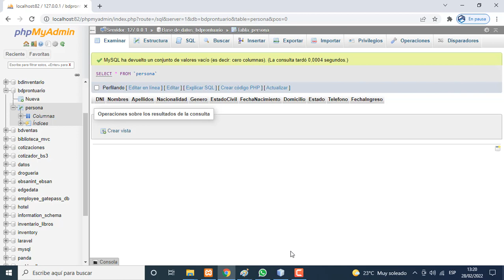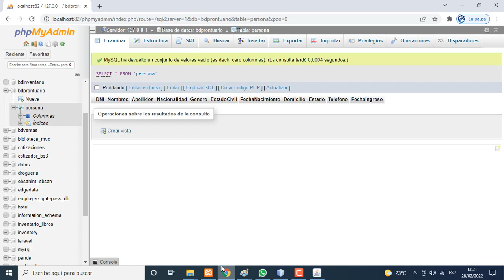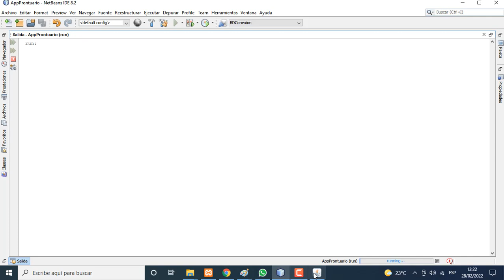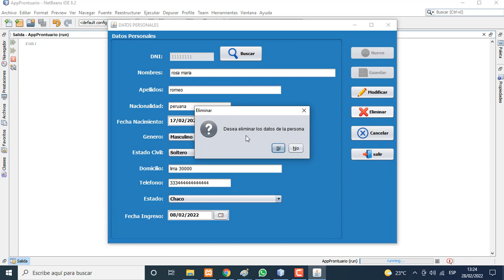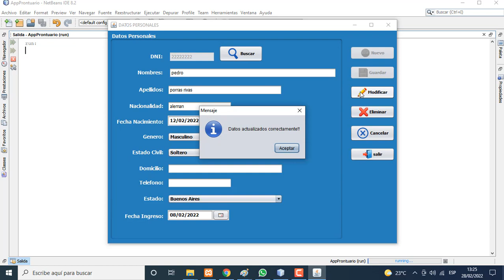PROGRAMA EN JAVA Y MYSQL.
Mantenimiento de la tabla Persona.